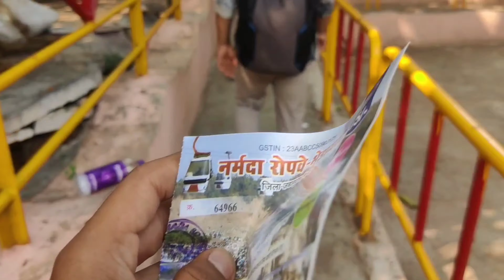Dhuadhar waterfall || part -2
Moody'boys -

dayma keer anand -

Priyanshu Agrawal -

Ab vlog ki kya he baat karein, sab kuch aapko vlog me bta he chuke hai, Mast jagah hai, zarur jayein or safety ka dhyan bhi rakhein, Aage or bhi jagah thi ghumne ki, jo band ho jati baarish mein, due heavy rainfall, one more if you want ask any question regard vlog or details you can ask me in comment section or instagram account. (Moody'boys)